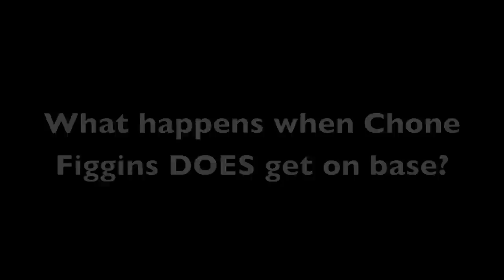What happens when Chone Figgins DOES get on base?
A glimpse into the psyche of a Seattle fan. The first of many video sketches to be brought to you from northwestkingdome.com. Please to enjoy.